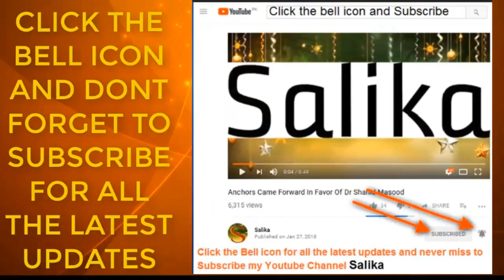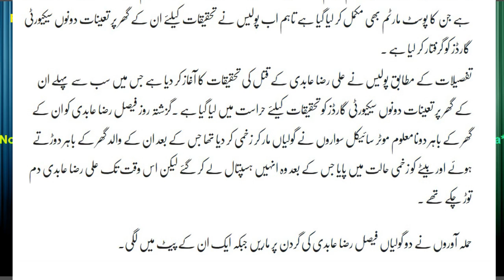ALI RAZA ABDI KATAL POLICE NA 2 AFRAD KO GRIFTAR KAR LIA YA KON HAIN JANYE